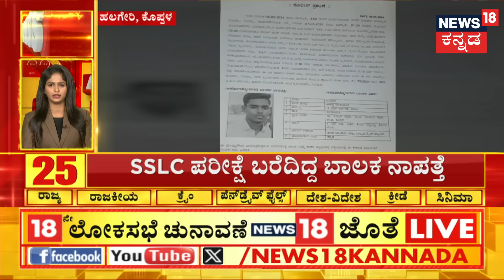ನ್ಯಾಯಾಧೀಶರ ಮುಂದೆ ದೇವರಾಜೇಗೌಡ ಹಾಜರು? | Devaraje Gowda Arrest | Prajwal Revanna Pendrive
News18 Kannada Live | ನ್ಯೂಸ್ 18 ಕನ್ನಡ ಲೈವ್
Karnataka | ಕರ್ನಾಟಕ
Kannada | ಕನ್ನಡ